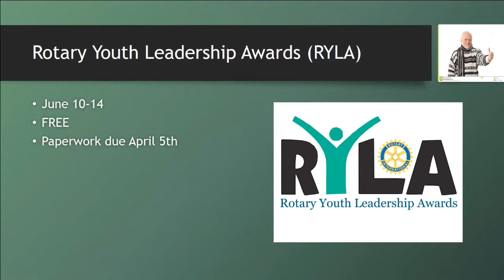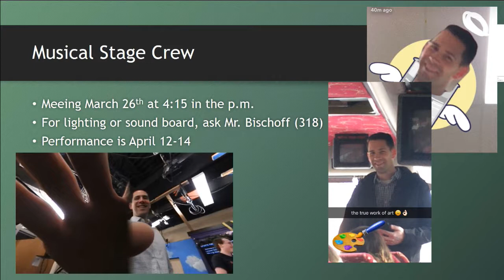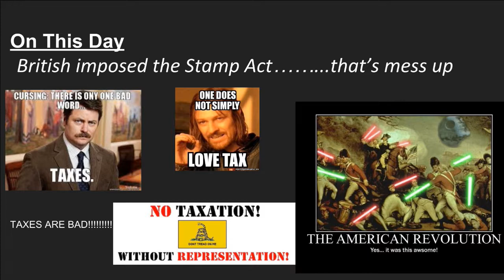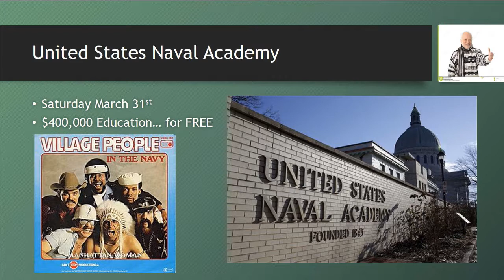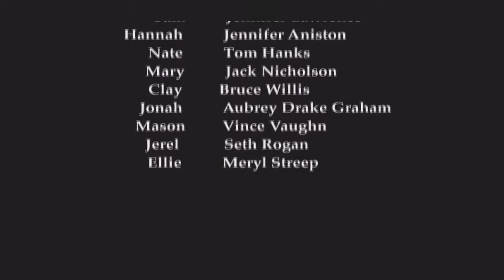2018 03 22